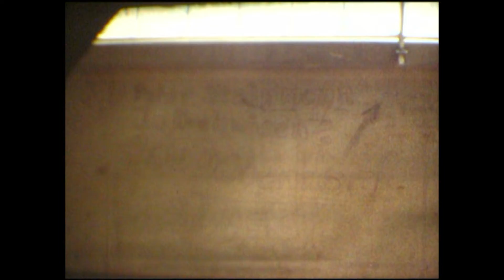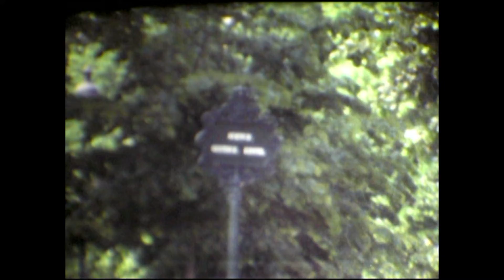EIFELTURM anno 1982